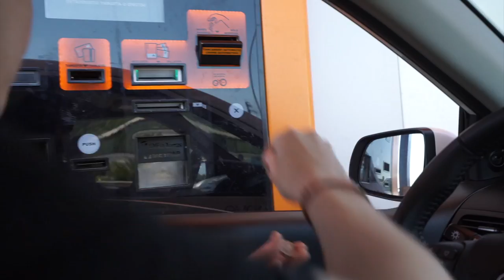Qué Pasa Con Zugasti?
Después de que nos preguntéis a los dos por qué no hemos grabado vídeos juntos desde Transcumbres, aquí va la respuesta!